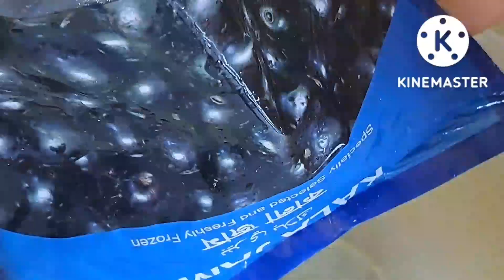লাউয়ের পাতা আর শিমের বিচি দিয়ে অনেক মজার শাক (sathy's life style uk)